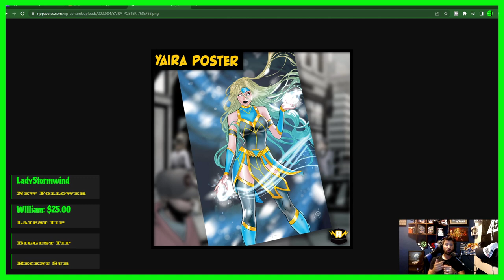Rippaverse Yaira Theory Crafting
Today's Topics: Talking about the Rippaverse and Yaira. I am having fun with the Rippaverse and the theory crafting around it.
Check us out on Twitch Every Saturday:
Twitch.tv/adrinkwithcrazy